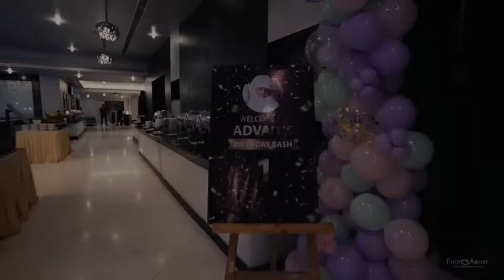Advait Candid Bday Video